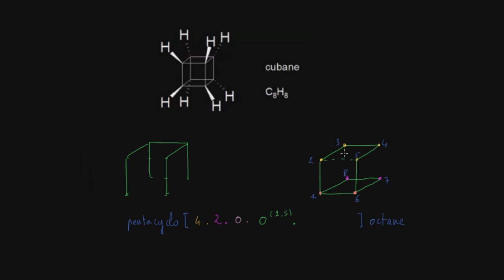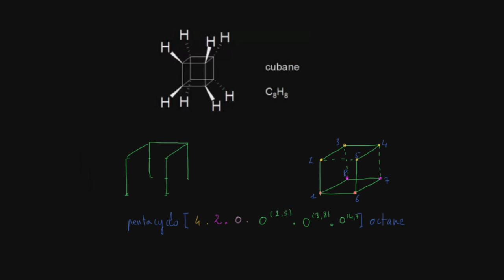Nomenclature du cubane